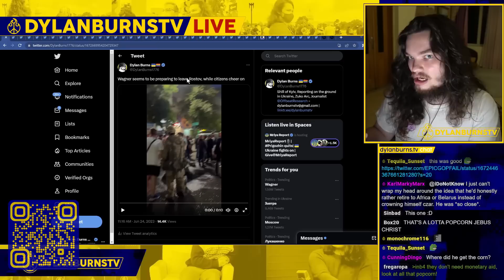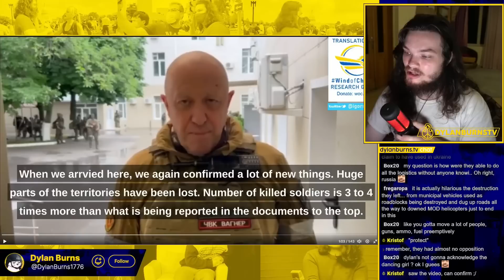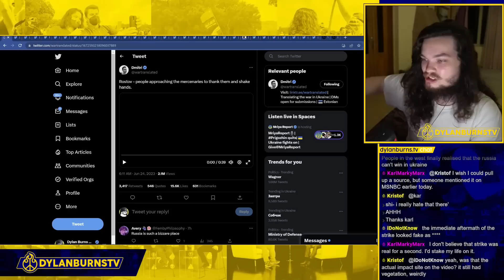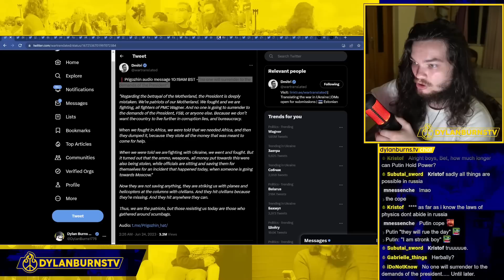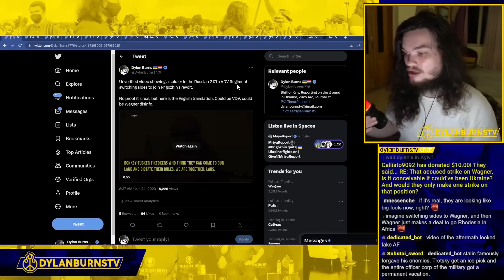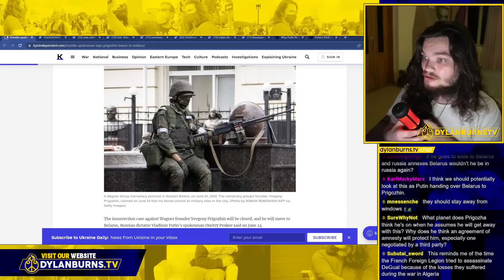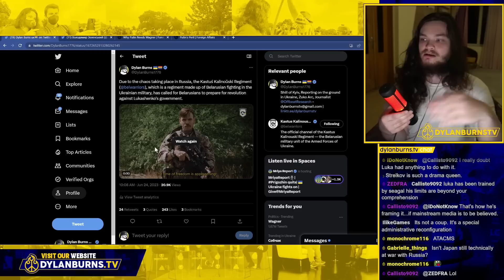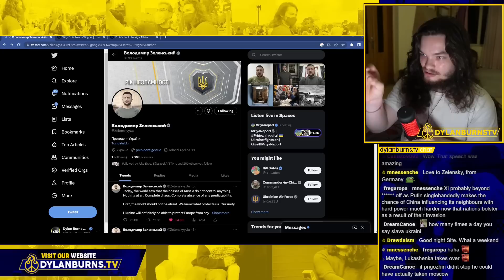Breaking Down the Wagner Coup Timeline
Dylan Burns breaks down the timeline of Prighozin, the Wagner Leader, attempted coup in Russia